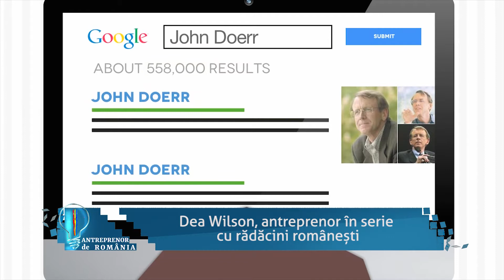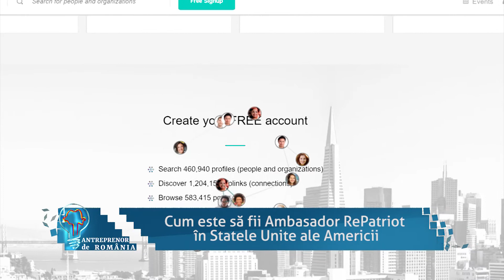Antreprenor de Romania - Lifograph Dea Wilson